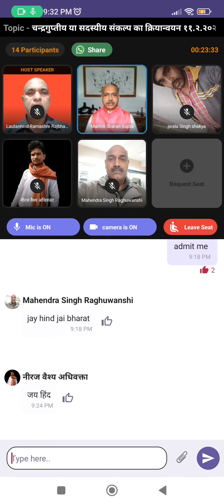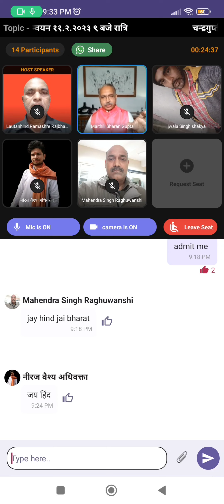अब अपराध मुक्त भारत मिशन के चन्दगुप्त जाग रहे हैं: मैथिली शरण गुप्त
हमें निम्न पांच में से एक संकल्प लेना होगा व पांच आंतरिक एवं सोलह बाह्य विधाओं के तहत लोगों को जोड़ना होगा, यह अत्यंत आसान है:--

पंच संकल्प:-
१. १० व्यक्तियों को ऊर्जा कृत कर जोड़े ९ दिन का संकल्प
२. ५ व्यक्तियों को ऊर्जा कृत कर जोड़े १८ दिन का संकल्प
३. ३ व्यक्तियों को ऊर्जा कृत कर जोड़े ३० दिन का संकल्प
४. २ व्यक्तियों को ऊर्जा कृत कर जोड़े ४५ दिन का संकल्प
५. १ व्यक्ति को ऊर्जा कृत कर जोड़े ९० दिन का संकल्प

नौवें दिन ९० करोड़ लोग जुड़ेंगे यह ९० करोड़ एक भी व्यक्ति को नहीं जोड़ेंगे तो भी १०० करोड़ में से ९० करोड़ का संकल्प पूरा हो जाएगा।

नौवें एवं आठवें दिन मिलाकर ९९ करोड़ लोग मात्र ९९ करोड़ लोगों को जोड़ेंगे यानि प्रतिव्यक्ति मात्र एक व्यक्ति। यानि यदि पति अपनी पत्नी को या पत्नी अपने पति को जोड़ने पर भी १०० करोड़ में से ९९ करोड़ लोगों का संकल्प पूरा हो जाएगा, है ना बहुत आसान?

विद्वान लोग जो हमेशा अपने स्वार्थ एवं लाभ के लिए जीते हैं ऐसे लोगों ने छोटे लाभ के लिए अपने आपको इन‌ राजनेताओं एवं सत्ता में बैठे लोगों का चरण सेवक बनाकर, देशवासियों को धोखा देकर इनके पाप के भागीदार बने हैं, इन्हें पत्थर मानकर नजरंदाज करना है

हमारे संकल्प की पांच आंतरिक विधाएं:
१. स्वयं को जोड़े
२. परिवार के सदस्यों को जोड़ें
३. मित्रों/ पड़ौसियों को जोड़ें
४. रिश्तेदारों को जोड़े
५. विभिन्न सर्कल के लोगों को जोड़ें

संकल्प की सोलह वाह्य विधाओं के तहत लोगों को जोड़े:--

१. युवा व विद्यार्थी को स्कूल, कालेज एवं विश्व विद्यालय, कोचिंग सेंटर या होस्टल में जाकर जोड़ें।
२. मातृशक्ति को मोहल्ला संगोष्ठी व अन्य कार्यक्रमों के माध्यम से जोड़े।
३. पंच, सरपंच, पार्षद जो कि विधायक एवं सांसदो द्वारा प्रताड़ित हैं, उन्हें संगोष्ठी कर जोड़े।
४. सभी राजनैतिक पार्टियों के कार्यकर्ता शोषित व उपेक्षित हैं, उन्हें जागरूक, ऊर्जा कृत एवं शपथकृत कर जोड़ें।
५. पत्रकार जिनकी कलम को गुलाम बना दिया गया, उनके अंदर का स्वाभिमान व देश के प्रति उनके दायित्वों को जाग्रत कर जोड़ें।
६. किसानों को दूषित नीतियों से आत्म हत्या के लिए बाध्य करने व्यवस्था में बदलाव हेतु जोड़ें।
७. मजदूरों को दस गुना सम्मान आमदनी बढ़ाने के लिए जाग्रत कर जोड़ें।
८. गरीब नारायणों सम्मान रोटी, कपड़ा एवं मकान हेतु जाग्रत कर जोड़ें।
९. वरिष्ठ नागरिकों को जीने का मकसद देते हुए आने वाली पीढ़ी के कल्याण के लिए जोड़ें।
१०. समाजसेवी संगठऩों को देश के बदलाव में उनकी सहभागिता के लिए जोड़ें।
११. वकीलों को स्वतंत्र भारत में नियम, कानून व‌ नयी व्यवस्था में अपनी भूमिका निभाने के लिए जोड़ें।
१२. इंजीनियर को नए भारत में अच्छे इन्फ्रास्ट्रक्चर व टेक्नोलॉजी विकसित करने के लिए जोड़ें।
१३. डाक्टर को इन्टेग्रेटेड पैथी के तहत निरोगी व दीर्घायु भारत के निर्माण के लिए जोड़ें।
१४. वैज्ञानिकों को भारत को विश्व की रिसर्च एवं डेवलपमेंट हब बनाने के लिए जोड़ें।
१५. अर्थ शास्त्री एवं चार्टर्ड अकाउंटेंट को कर विहीन समृद्ध भारत के निर्माण हेतु जोड़ें।
१६. साधु एवं संत को सद्ज्ञान के प्रचार एवं प्रसार कर जाग्रति लाने के लिए जोड़ें।